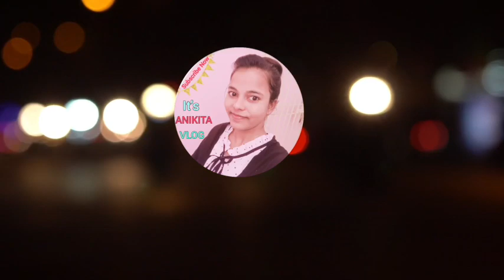Bhaiya ke saath prank ho gya 😉